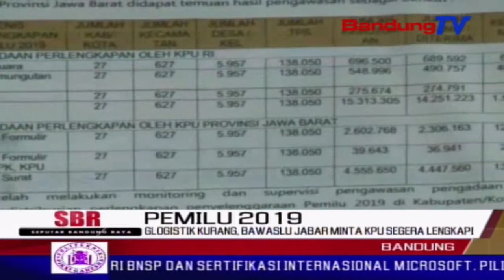Logistik Kurang, Bawaslu Jabar Minta KPU Segera Lengkapi | SBR | BANDUNGTV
SBR | BANDUNGTV | IRFAN RAMANDA | Badan Pengawas Pemilu, Bawaslu Jabar terus melakukan pengawasan terhadap distribusi logistik pemilu 2019. Hingga kini, sejumlah logistik masih kurang di akibatkan kerusakan, dan meminta kepada K-P-U Republik Indonesia untuk segera melengkapi logistik, mengingat waktu pelaksanaan pemilu tinggal dua bulan lagi.